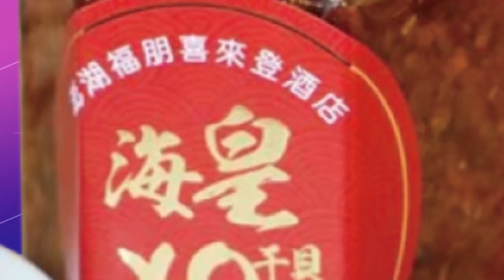王鴻薇口中"目光如豆"的秘密? 吳怡農親自解答...非定格畫面!演講到一半"又恍神"?@中天新聞CtiNews